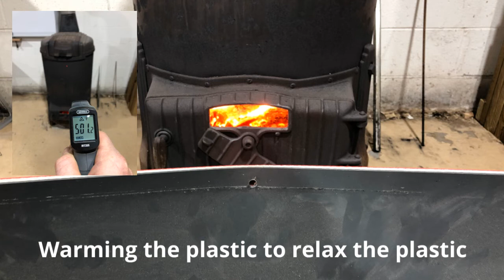Canoe Repair - Motorized Canoe Build (Part 2)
This is the second video for this build. This video shows how I removed all the gunnels, deck plates, seats, and wooden supports from a Old Town Penobscot 174 Canoe.